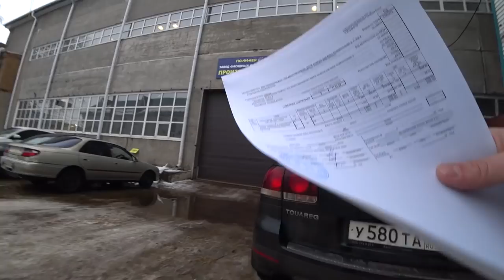Наш новый фасад после морозов и бурана, что случилось с хаубергом за полгода.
На Алтае сейчас потепление, решил продолжить работы по отделке фасада нашего дома. Хочется уже скорее увидеть красивый дом отделанный полностью, а не только его половину. В комментариях к прошлым выпускам про хауберг было много нареканий на материал, основными негативными мыслями были:
-Хауберг осыпается и остается один рубероид.
-Все отлетает и колышется в ветер.
-Все косяки с хаубергом вылазят через пол года.
-Хауберг воняет битумом.
-Дубеет и трескается.
 Сегодня хочу вам рассказать и показать, что  случилось с хаубергом за полгода. И да, друзья, в видео я ломаю хауберг на изгиб, хочу сделать ещё раз акцент, дабы избежать хейт, ещё раз скажу - производитель не советует так делать

Братцы,  если вам интересно задолго до новой серии знать, что в ней будет - все анонсы  тут!